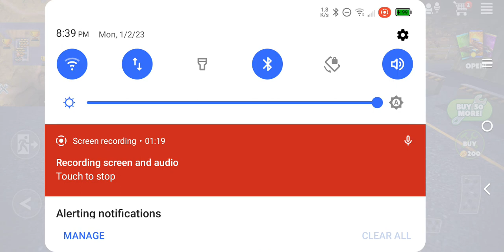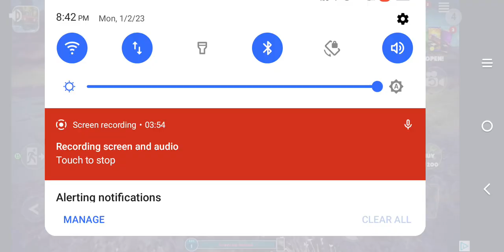playing off the road game part 3 and new custom accessories for the vehicles